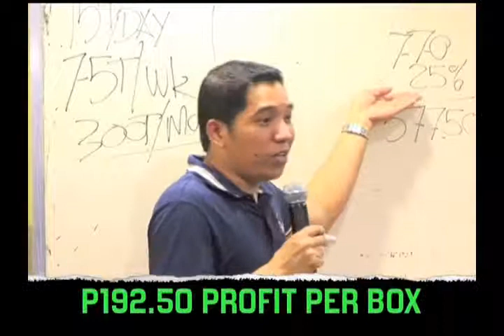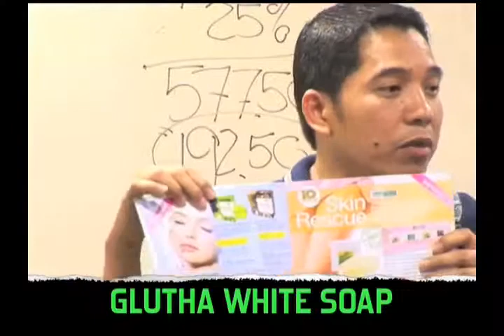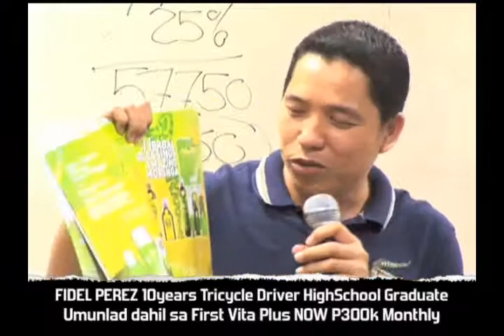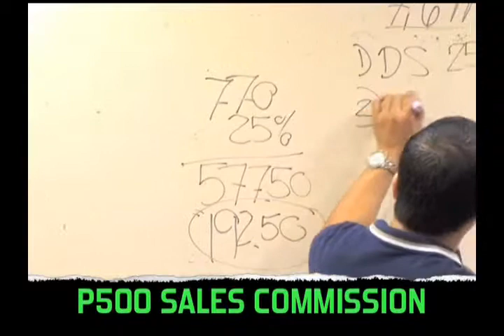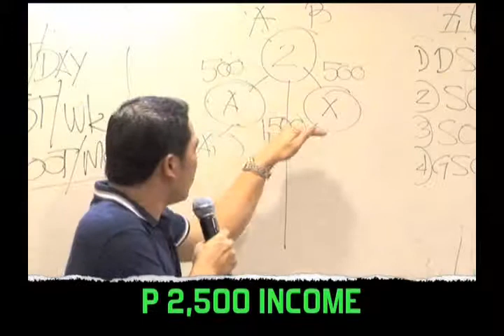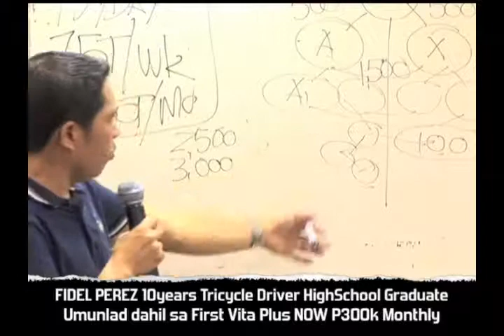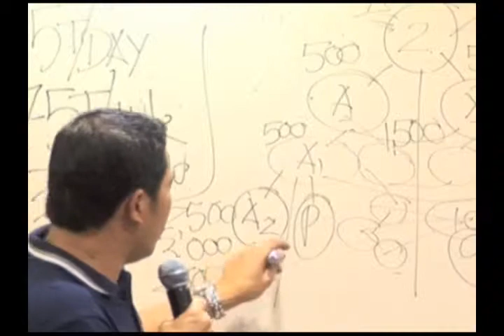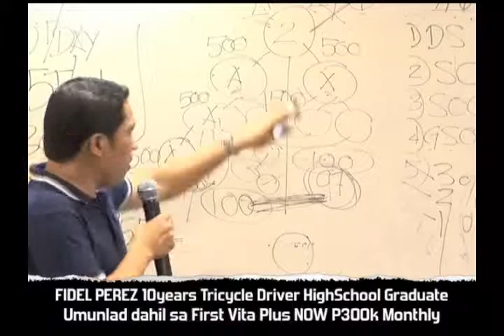First Vita Plus Business Development Forum 2/4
First Vita Plus Development Forum